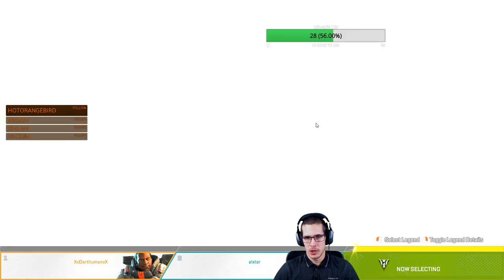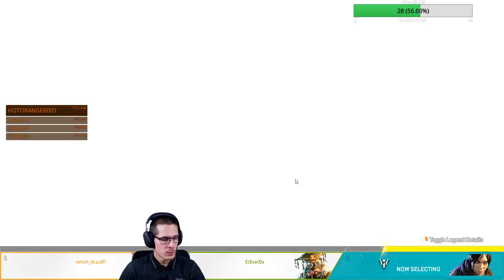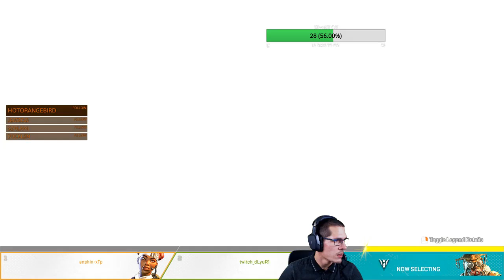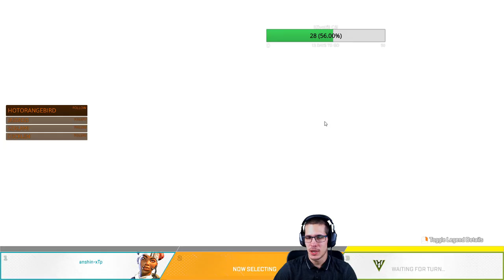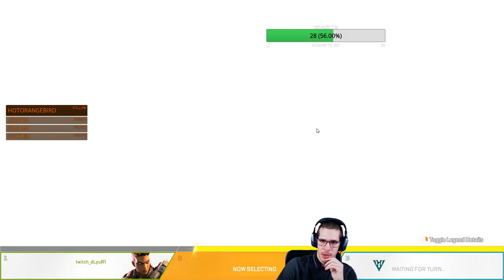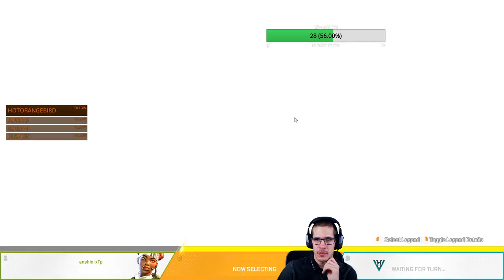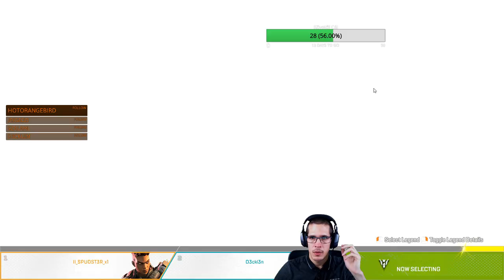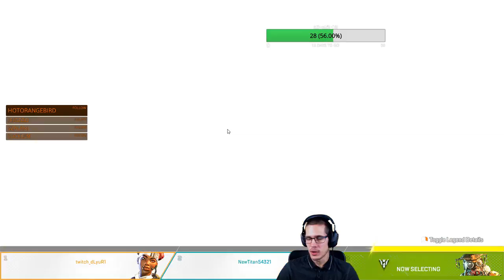Ne félj írni a chatre 👉Apex Legends👈 | Twitch.TV | 2019.02.16.